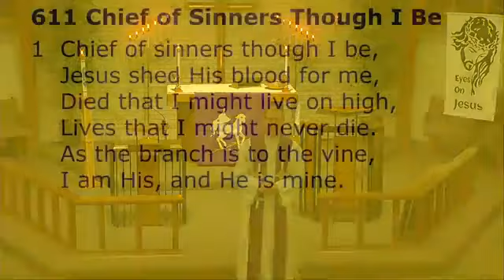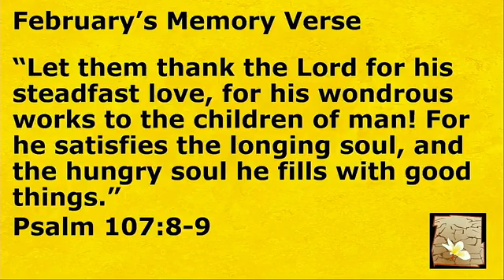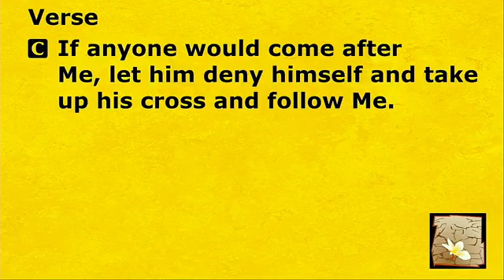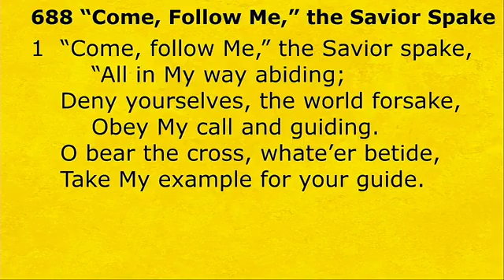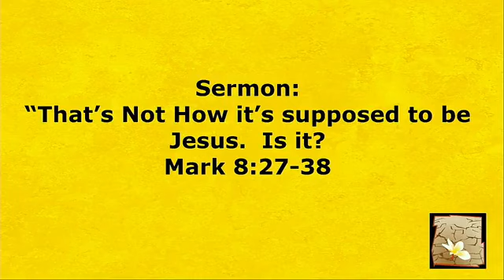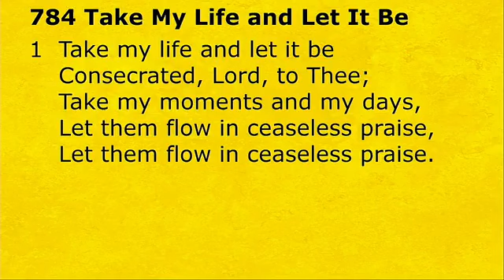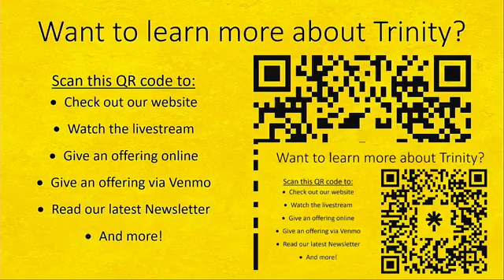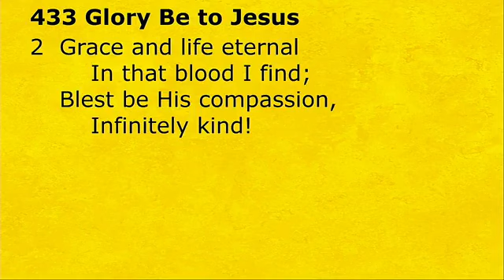Sunday Worship - 2/25/24